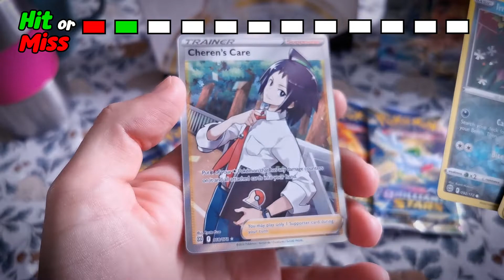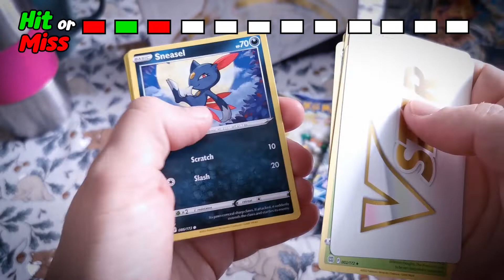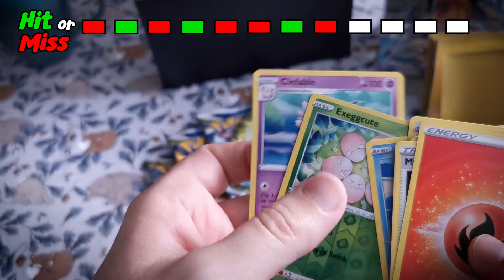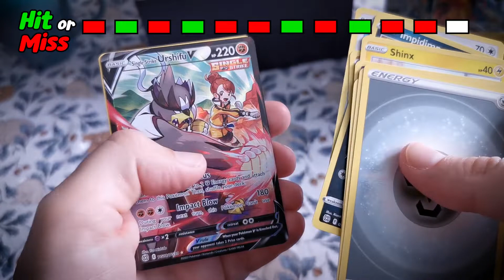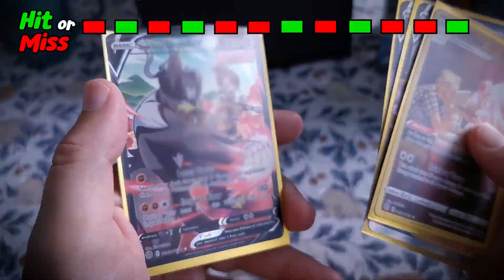Found AMAZING rare cards! Opening 12 Booster Packs | BRILLIANT STARS | Coffee and Pokémon #023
Found AMAZING rare Brilliant Stars cards in this box!

Literally just starting out my Pokémon collection, the objective is to open one ETB or equivalent a day, do you think I can do it?

And I appreciate if you left a comment, if you enjoyed the video. Peace!